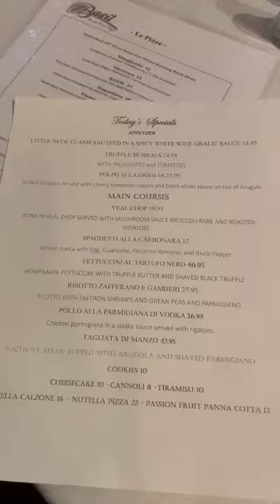tgif mukbang tiktok toni again